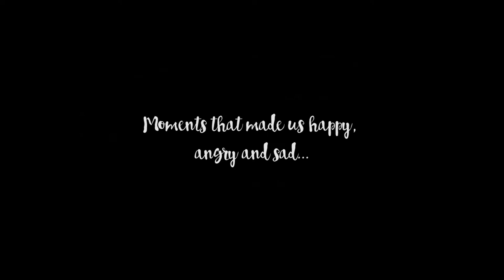PIXSELL Best of... - August 2017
Monthly Editors' choice in pictures - July 2017